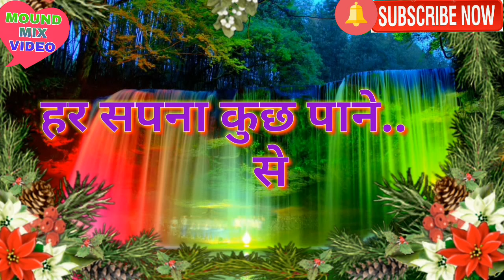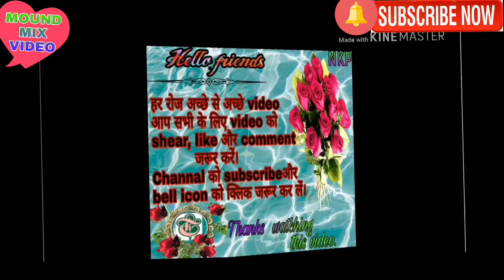Sweet night whatsapp status video.... GOOD NIGHT MESSAGE WISHES...SEND KARE.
Mere video content me GOOD MORNING, GOOD AFTERNOON, Good night, HAPPY birthday, HAPPY Sunday, Lovers song, friendship video, or More videos.